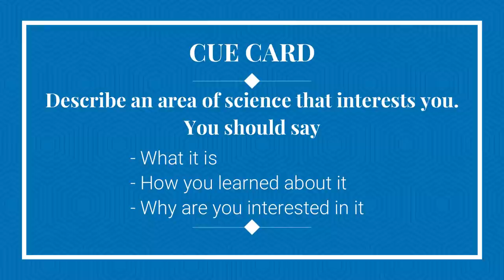IELTS Speaking Test Sample - Band 7 | English Mentor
IELTS Speaking Test Sample - Band 7

Our Key features are:
• Personalized Coaching
• Experienced